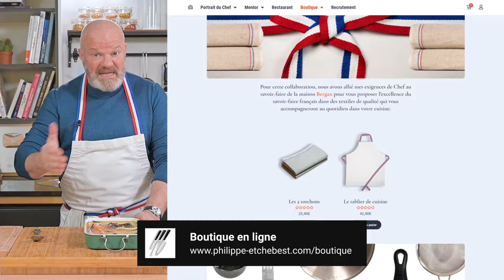🎣 Mes Maquereaux à l'escabèche